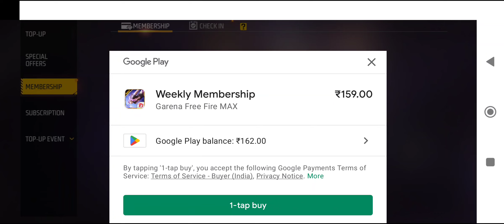I got Free Weekly membership || How to get free weekly subscription || Claim free diamonds everyday